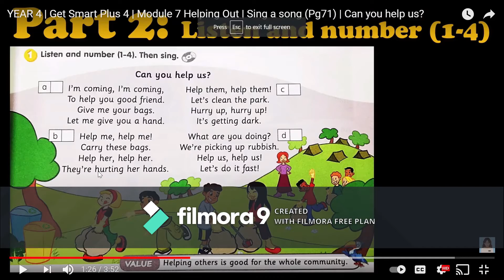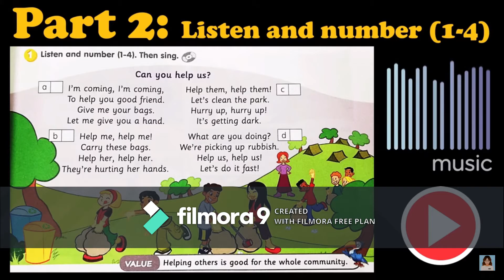Get Smart Plus 4 Module 7 : PAGE 71 HELPING OUT SONG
MODULE 7
HELPING OUT
PAGE 71